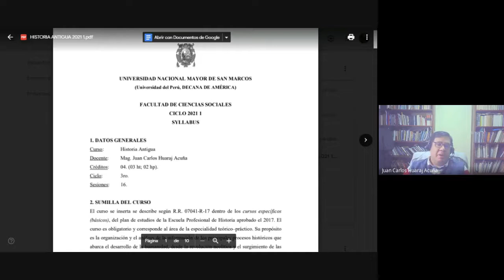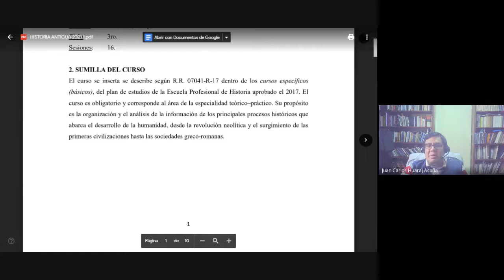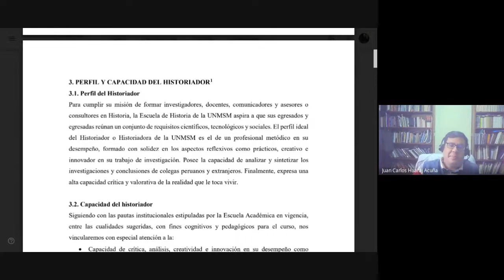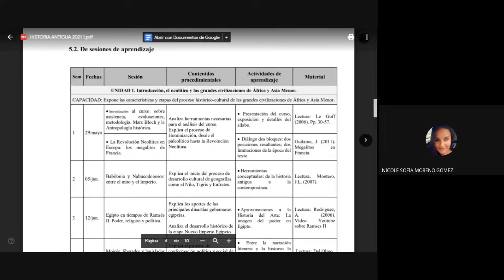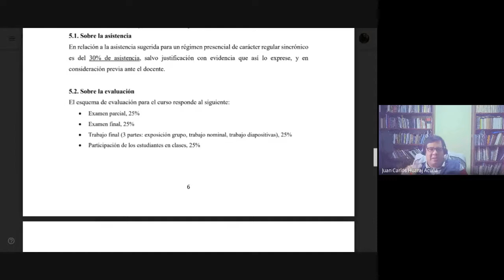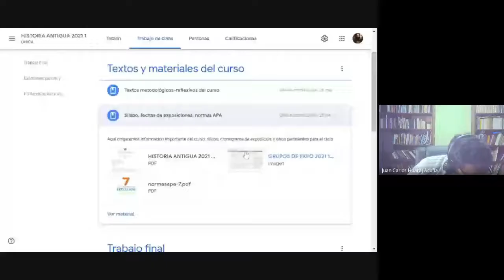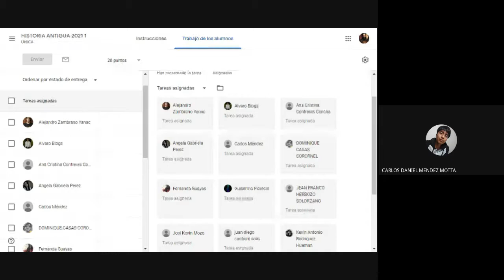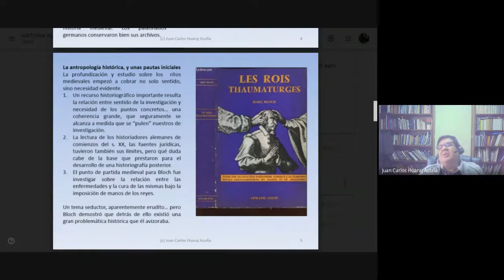VIDEO 2021 29 05. Historia Antigua 2021 1. UNMSM